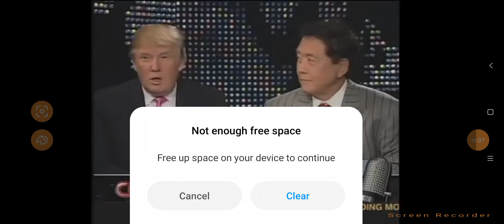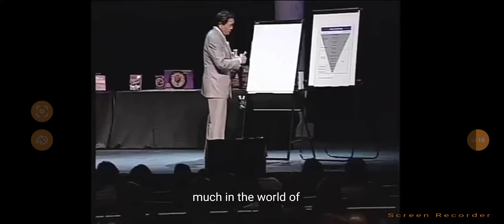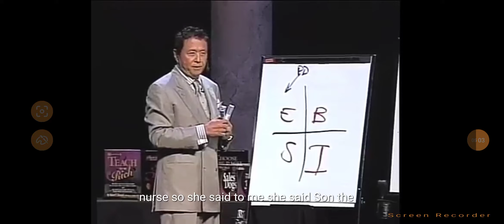April 23, 2024